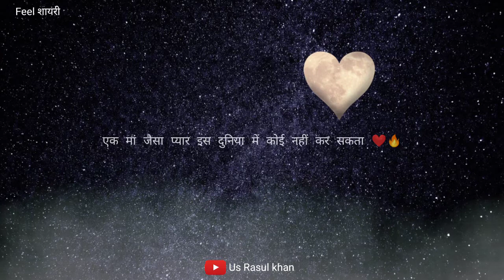🔥Gulzar shayeri in Hindi|| love poetry || inspirational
स्त्री को सबसे ज्यादा आनंदम्य स्पर्श||gulzar shayeri|| love poetry||Hindi shayeri || inspirational

बेवफा और धोखेबाज लड़कियों की सबसे बड़ी पहचान यह है कि/hindi sad shayeri/ sad shayeri gulzar/ love shayeri

इस चैनल पर आपको रोज़ एक नया वीडियो मिलेगा
मैं कोशिश करता रहूंगा कि आपको अच्छा से अच्छा और कुछ नया लाने की कोशिश करूंगा,,,

motivational quotes
motivational speech for success
motivation for success life

Thanks you